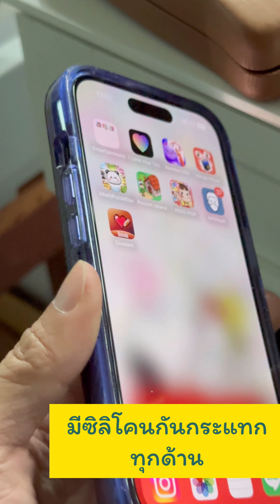ลองสั่ง Casetify ครั้งแรกจากเว็บ | Fuji Mountain | iphone14 Pro Case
เพื่อติดตามออเดอร์ ใช้เวลาจัดส่ง 10-14 วันโดยไปรษณีย์ไทยจ้าาาาา 👍👍👍